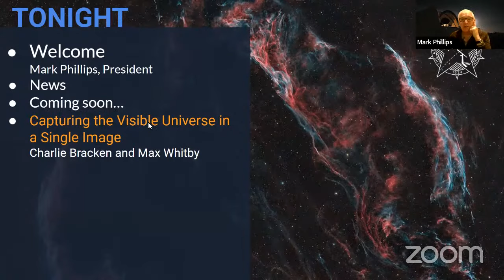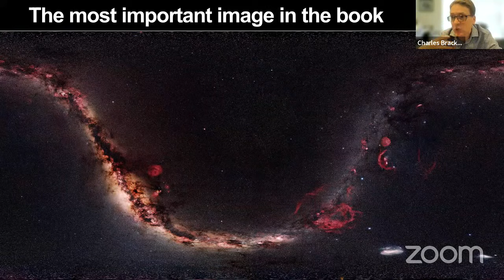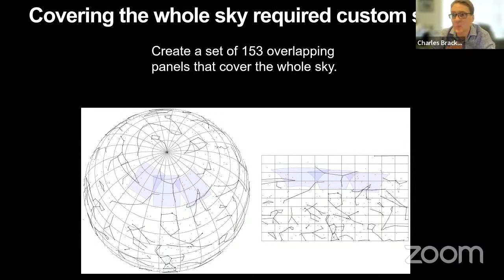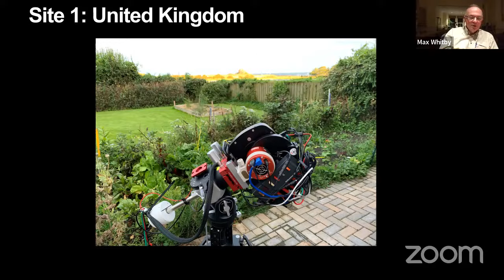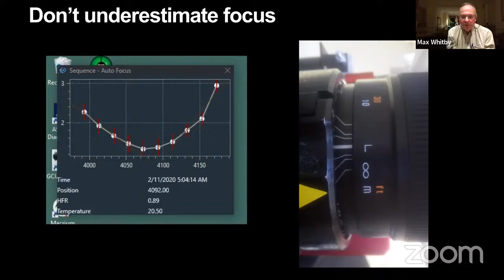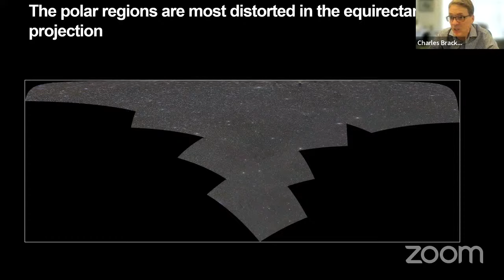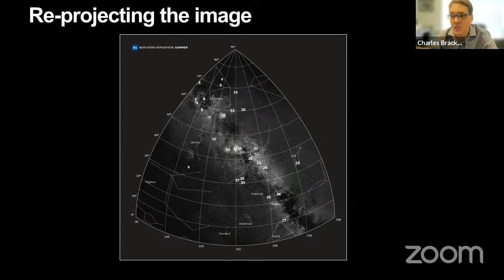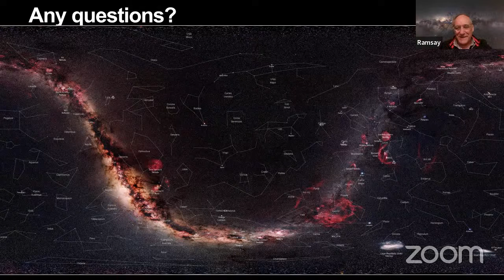Capturing the Visible Universe in a Single Image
Talk by Charlie Bracken and Max Whitby
00:04:20 Main talk
Charlie Bracken and Max Whitby spent over two years creating a single image that shows the entire celestial sphere. Charlie is an American astrophotographer and the author of several books, including The Deep-sky Imaging Primer. Max lives in Northumberland, UK, and he is a former producer with the BBC and founder of several publishing companies.